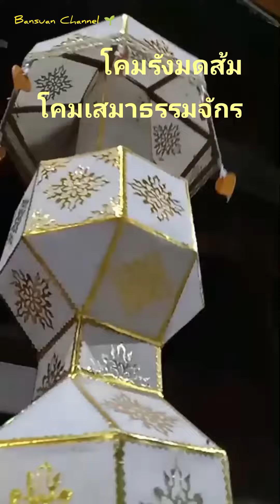โคมรังมดส้ม